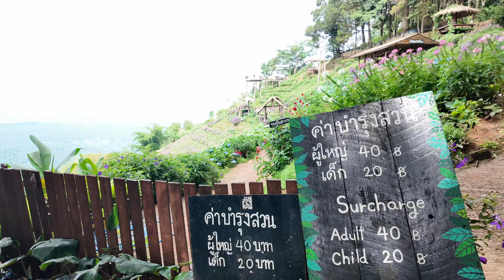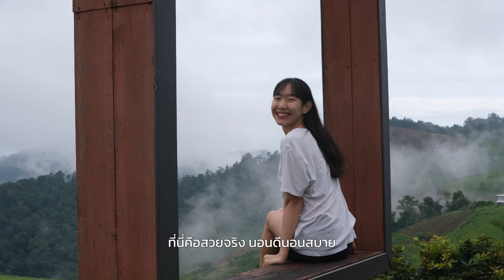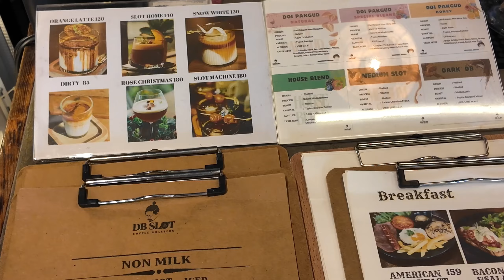เที่ยว ม่อนแจ่ม บ้านหว่าญ่า เชียงใหม่ ลองดู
ที่พักสุดสบาย ห้องใหม่ล่าสุดของบ้านหว่าญ่า
บรรยากาศดี วิวภูเขา ช่วงฤดูฝนแบบนี้ หมอกฟินมากก
บอกเลยว่า ห้องใหญ่ นอนสบายมากกกก
มีห้องนั่งเล่น โซนกลาง
ที่เตียงใหญ่ 2 เตียง มีประตูกั้นระหว่างกัน
ห้องน้ำ 2 ห้อง มีอ่างแช่น้ำ 1 อ่าง
อุปกรณ์ ครบ แอร์ ตู้เย็น เครื่องทำน้ำอุ่น ไมโครเวฟ
รวมอาหารเช้า-เย็น (หมูกระทะ) ฟินมากกกก

ใครแพลนไปเที่ยวม่อนแจ่ม แนะนำเลยค่าาา
📍 บ้านหว่าญ่า ม่อนแจ่ม

🍜 ข้าวซอยรสเด็ด ทางไปแม่ริม
ร้านอาหารตาทสั่งข้างทาง ที่จะไปแม่ริม
บอกเลยว่า ข้าวซอยอร่อย และกะเพราของแทร่
แวะทานแล้วไม่ผิดหวังงง

☕️ DB Slot Coffee Roasters
ร้านคาเฟ่ที่สายกาแฟห้ามพลาด กาแฟดี
มีให้เลือกเยอะมากกกกก
ทานคู่กับ ท๊อฟฟี่เค้ก คือดีที่สุดดดดด
บรรยากาศดี แนะนำเลยยยยไม่ผิดหวังงง
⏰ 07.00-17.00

🏞️ น้ำตกตาดหมอก
เป็นน้ำตกที่สวยและอลังการมากกก
และที่สำคัญคือ ทางเดินสั้นและง่ายที่สุดดดด

และทริปนี้ ปอปอเช่ารถกับ รถเช่าเชียงใหม่ 546 Rentalcars
ใครที่กำลังแพลนเที่ยวเชียงใหม่แบบย่อมเยา
ต้องลองดูรถเช่าที่นี่เลยยย
จองง่าย สบาย สะดวก พร้อมประกันชั้น 1
ดีต่อใจ ปลอดภัยตลอดทั้งทริป 🥰